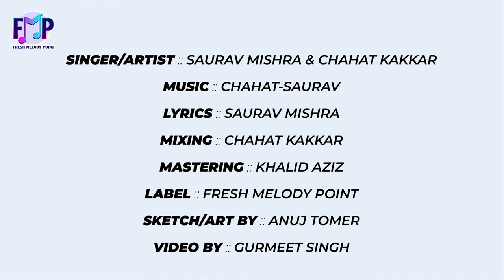Mahadev Ji Kailash Pati - महादेव जी | Saurav Mishra - Chahat Kakkar || Bhole Baba Song 2023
MAHADEV JI KAILASH PATI | महादेव जी कैलाश पति Official Song || Saurav Mishra - Chahat Kakkar | CHAHAT-SAURAV || New Shiva Song 2023

♫ Song :: MAHADEV JI
♫ Singer/Artist :: SAURAV MISHRA & CHAHAT KAKKAR
♫ Music 🎵 :: CHAHAT-SAURAV
♫ Lyrics :: SAURAV MISHRA
♫ Mixing :: CHAHAT KAKKAR
♫ Mastering :: KHALID AZIZ
♫ Label :: FRESH MELODY POINT
♫ Music Distribution Partner :: SWALAY DIGITAL
♫ Sketch/Art by :: ANUJ TOMER
♫ Video by :: GURMEET SINGH

► Mahadev Ji Song Lyrics 👇🏻

Mahadev Ji Kailash Pati Shiv Bhole Avinashi
Har Har Jape Man Shankara, Shiv Bhole Bhandari

Tere Dar Pe Khada Baba
 Main Sar Ko Jhuka Baba
Charno Ki Dhuli Ko
Mathe Pe laga Baba
Mere Dil Me Jo Bhi Hai
Tumhe Sab Hai Pta Baba
Main Kya Mangun Tumse
Kya Tumse Chhupa
Le Lo Apni Sharan Me Naath Mujhe
Mahadev Ji..

Sabko Deta Jo Koi Mange
Khud Rehta Sanyasi
Bhed Bhaav Na Karta Kisi Mein
Shiv Mera Kailashi
Ye To Parvat Dhyaan Lagaye
Ye To Sabke Kashat Mitaye
Le Lo Apni Sharan Mein Nath Mujhe
Mahadev Ji..

Jata Joot Jai Neelkanth Shiv Mera Damru Wala
Amarnath Jai Uma Pati Shiv Peeta Vish ka Pyala

Teri Pooja Hai Kya, Nahi Mujhko Pta
Mere Man Me To, Hai Bas Tu Hi Basa
Kuch Na Chahun Main Jeewan Mein
Baba Teri Bhakti Ke Siva
Mahadev Ji..

Shambhu.. Mahadeva..